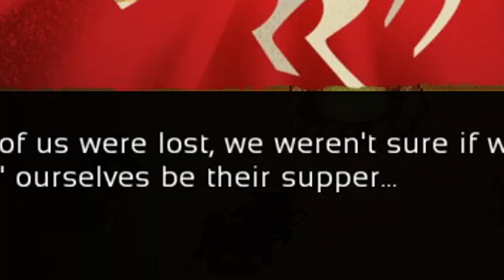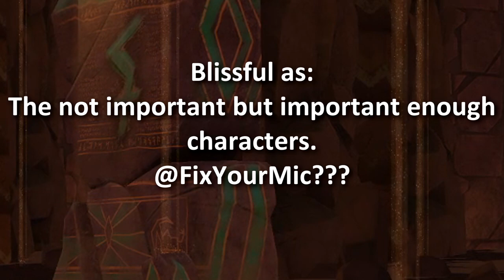THEM'S FIGHTIN' HERDS ARIZONA STORY MODE | The Bad Commentary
Here is my fully edited Them's Fightin' Herds Story Mode commentary for Arizona. Enjoy.
Full unedited Version: coming TONIGHT

~ItsAK9